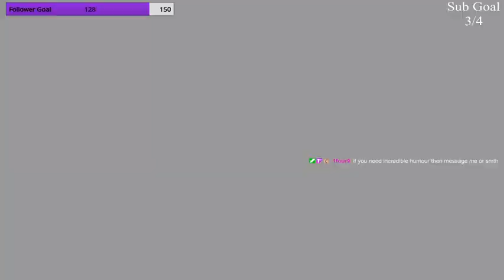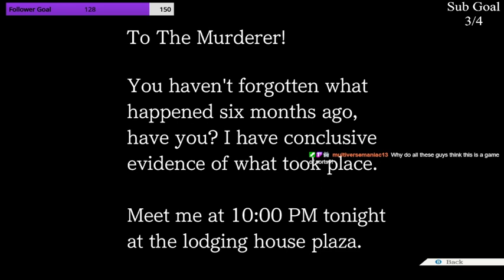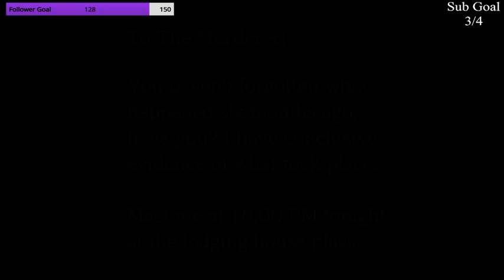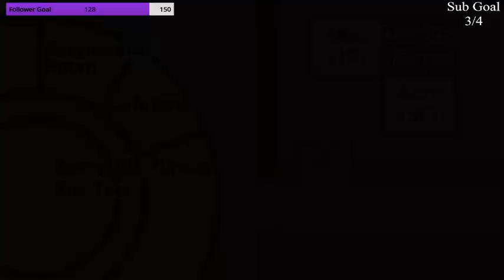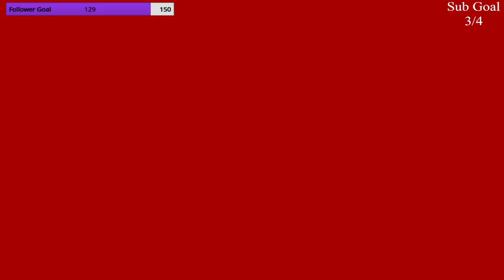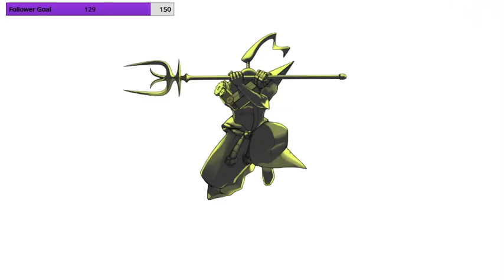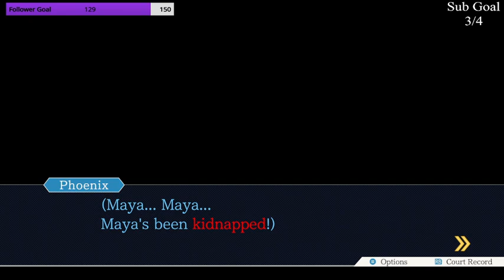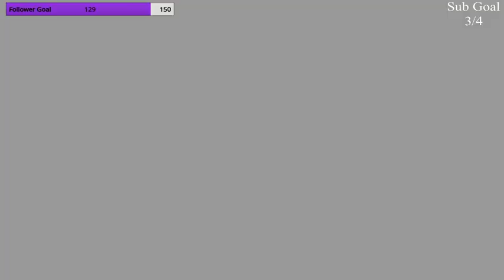Let's get to the bottom of this mystery! | Phoenix Wright: Ace Attorney Trilogy Episode: 11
We're back! And this time, I'm livestreaming my all-time favorite video game series: Ace Attorney! I have so much love for this series, and I hope you enjoy!